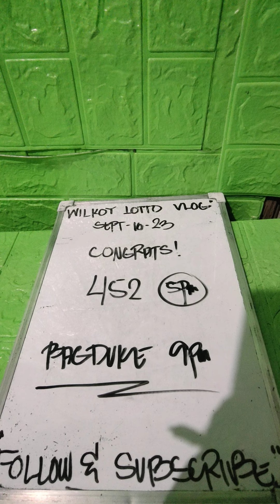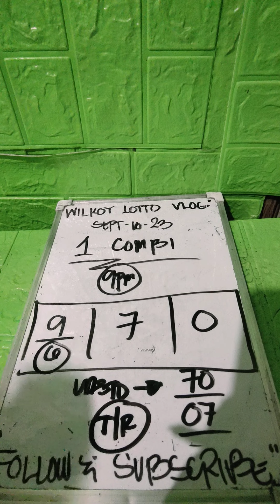BIG CONGRATSS (452 5PM) BAGDUKE NA